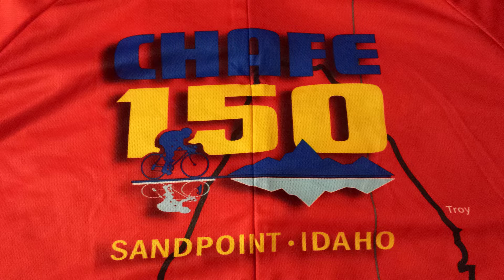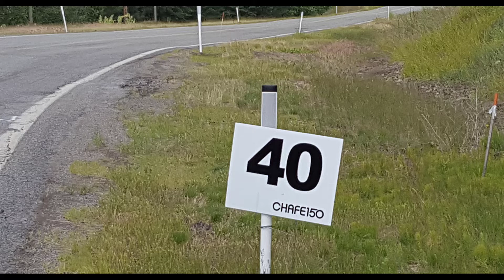Sandpoint Realty 'Wednesday Word #4' - Chafe 150 Gran Fondo has full venue this year June 18, 2022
Sandpoint Realty 'Wednesday Word #4' - Sandpoint Idaho area events are beginning to open up again.  Chafe 150 Gran Fondo one of those events. But this is not an event you want to wait till the last minute to think about entering.   Chafe 150 is just that...a 150 mile bicycle ride starting and finishing at City Beach Sandpoint Idaho.

     With 5 full rides this 2022 you may choose from 5 different distances.  Obviously the 150 mile, newer is the 100 mile or century, 80 mile 40 and 25 mile distances.  'Gran Fondo' means Great Party and the Chafe 150 is just that.  From registration the day before, to breakfast early morning of the race, to fun break stops for all the different rides.   And of course the real party begins upon finishing your ride back and City Beach Sandpoint Idaho.

Mark Don McInnes
Broker-Realtor

Sandpoint Realty
1205 Highway 2
Sandpoint, Idaho 83864